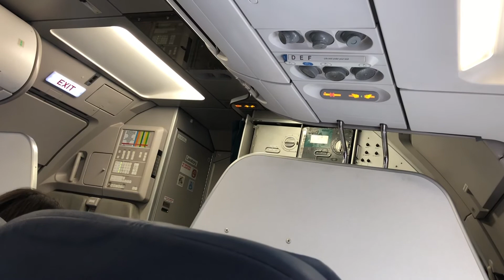Dublin - u avionu Irski pilot i posada, Air Lingus